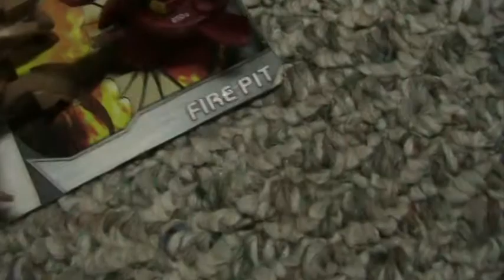Ultimate Bakuneon Battle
this is a another bakugan battle. but it's not JUST a normal battle. it is NEW VESTROIA! staring my new Neo Dragonoid/Volta and some other kind of bakugan. Spencer wasn't home and wasn't able to come. sorry
(this is also part 2)